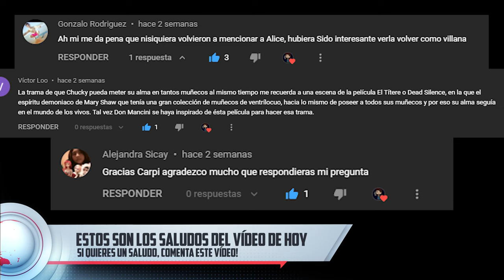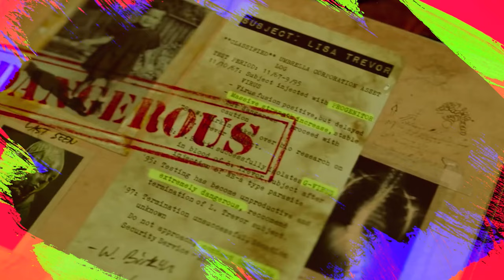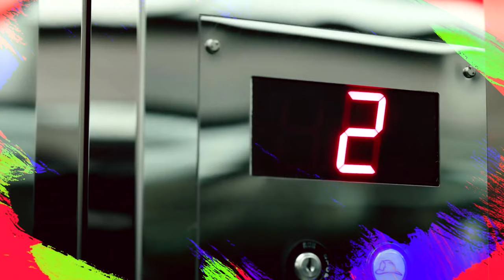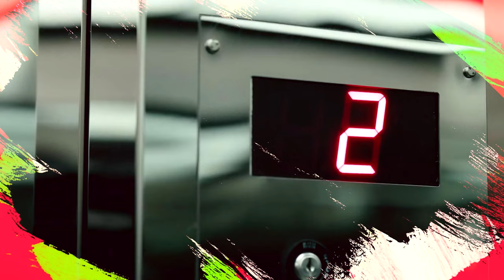TOP - Las 5 MEJORES películas de TERROR del 2021.